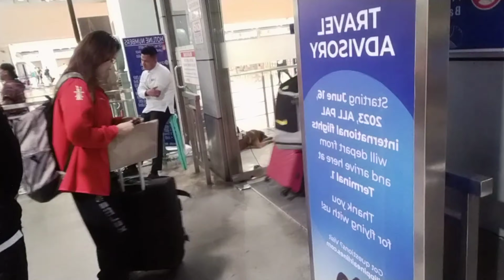With Director BOBOT MORTIZ